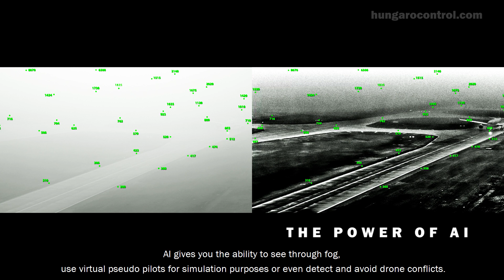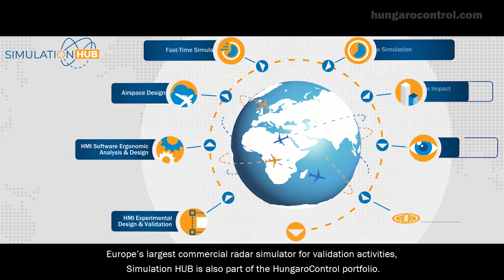HungaroControl SkyHub - Products & services 2020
HungaroControl, the Hungarian air navigation service provider offers a wide range of products and services to satisfy industry needs at scale. Pioneering remote tower services, we delivered the first fully-capable remote tower for a mid-size airport in 2015. Our integrated solutions cover end-to-end implementation support from concept to operation. We are not only experimenting with, but already harnessing the power of Artificial Intelligence. AI gives you the ability to see through fog, use virtual pseudo pilots for simulation purposes or even detect and avoid drone conflicts. Supporting our core activities, we develop solutions to efficiently handle the growing number of flights in our airspace. Tools for ATM include our pioneering turbulence display system and MergeStrip, a software that optimizes the sequence of arriving traffic to save fuel and flight time, thus making air traffic greener. Europe’s largest commercial radar simulator for validation activities, Simulation HUB is also part of the HungaroControl portfolio. It offers HMI analysis and design, simulation, validation and ATCO training with satisfied customers from around the globe. Drones are the ultimate challenge for air traffic management. We develop services with our dedicated partners that help register, locate and approve or deny UAV flights using a smartphone application. HungaroControl constantly strives to push the boundaries of air traffic management by designing, developing and deploying best-in-class solutions.